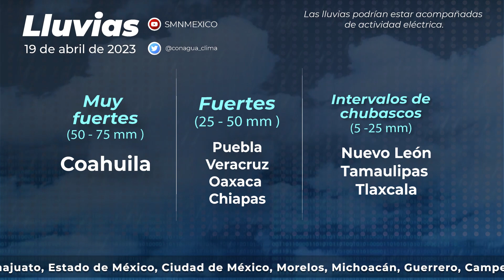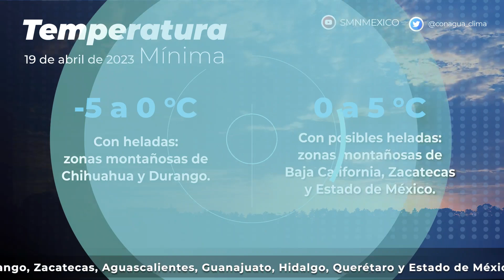19 de abril de 2023 8:00h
19 de abril de 2023 8:00h